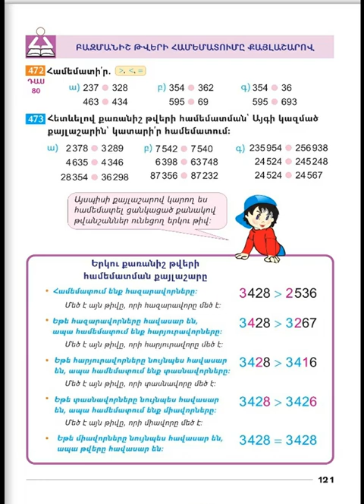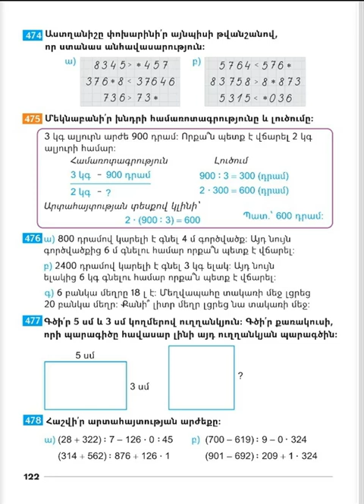Tnayin ashxatanq, Matematika 3, Das 80